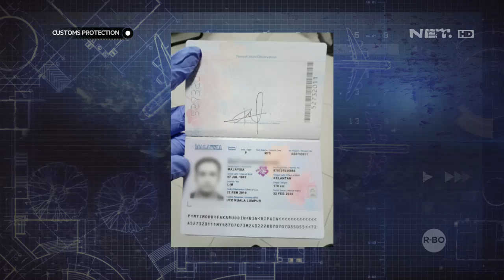Speaker Mencurigakan Yang Dibawa Penumpang Berisi Sabu - Customs Protection